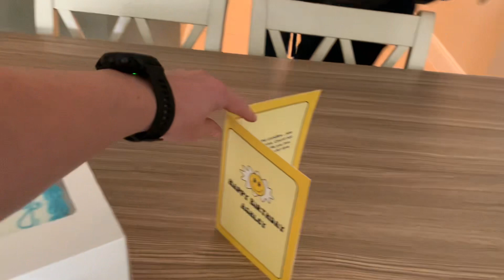Travel ✈️: Holiday Inn Club Vacations South Beach Resort | Part 1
We took a family vacations to myrtlebeach and met up with my dad right before Halloween! The kids and Sarah have never been to southcarolina before and so it was a perfect destination for a familyvacation

Here is part 1 of our trip, giving you a quick glance of our suite and one of the pools.

Glad you could join us!